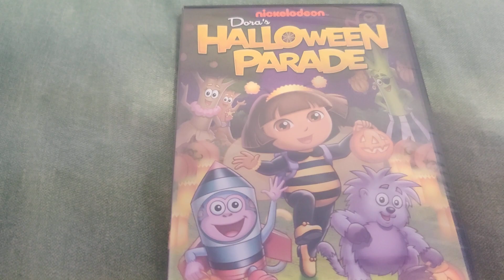Dora's Halloween Parade DVD Unboxing Overview!